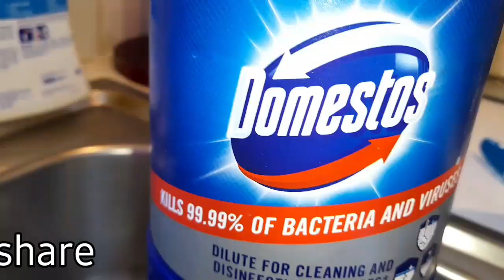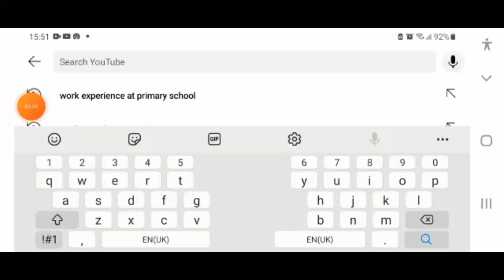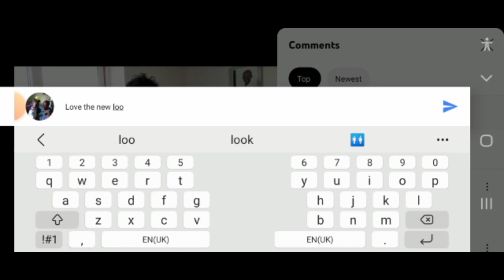my Sunday routine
Today I am going to show you My summer morning routine.
thankyou all so much  for the support .everyday we are becoming a bigger family
remember to comment down bellow what other videos you would like to see me do and I will get it done
have an amazing day wherever you are byeee